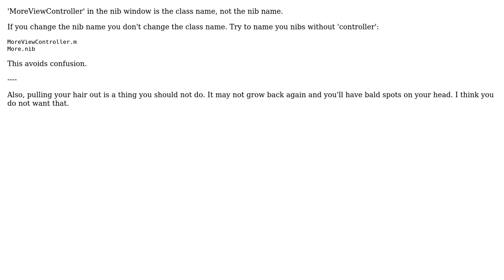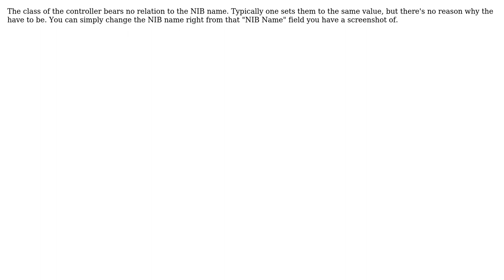Why won't Interface Builder change my type of ViewController? (3 Solutions!!)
Why won't Interface Builder change my type of ViewController?

With thanks & praise to God, and with thanks to the many people who have made this project possible! | Content (except music & images) licensed under CC BY-SA | Music | Images & others | With thanks to user Lily Ballard user jdog user GendoIkari and the Stack Exchange Network Trademarks are property of their respective owners. You are responsible for your own actions.